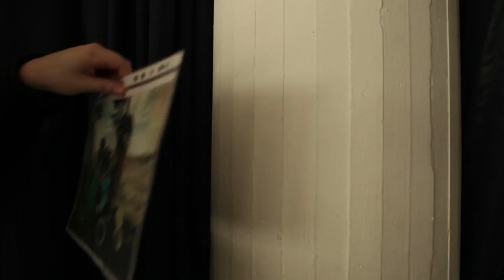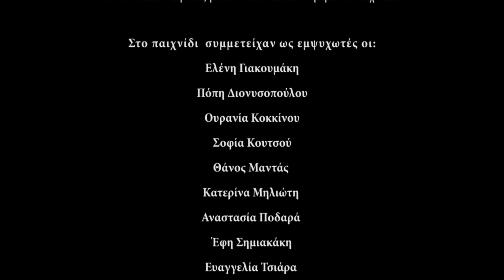Περάσματα, ένα παιχνίδι προσομοίωσης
Τα «Περάσματα» είναι ένα παιχνίδι προσομοίωσης της Ύπατης Αρμοστείας για το επικίνδυνο ταξίδι των προσφύγων. Κατά τη σχολική χρονιά 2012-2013 τα «Περάσματα» υλοποιήθηκαν σε σχολεία δευτεροβάθμιας εκπαίδευσης και ομάδες νέων της Αττικής στο πλαίσιο του προγράμματος «Δράσεις ευαισθητοποίησης νέων στο θέμα των προσφύγων» με την υποστήριξη της Γενικής Γραμματείας Νέας Γενιάς. Το παιχνίδι απευθύνεται σε νέους διαφορετικών ηλικιών και μπορεί να αξιοποιηθεί ως εκπαιδευτικό εργαλείο τόσο στο πλαίσιο της τυπικής όσο και της μη-τυπικής εκπαίδευσης.
Παραγωγή βίντεο: Γεωργία Τσισμετζόγλου, Anna Giralt Gris